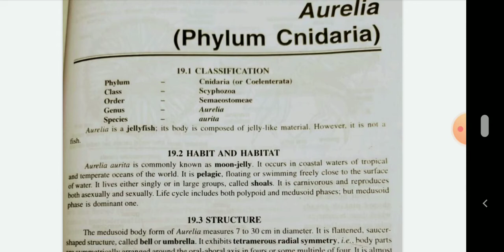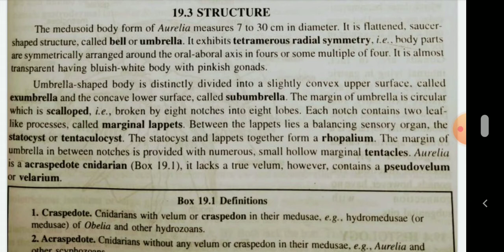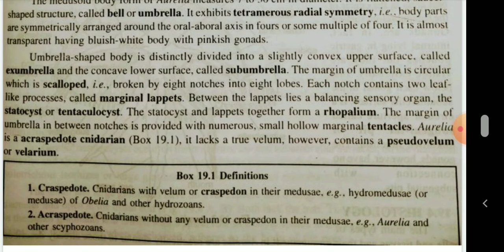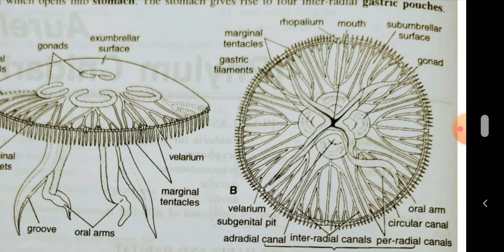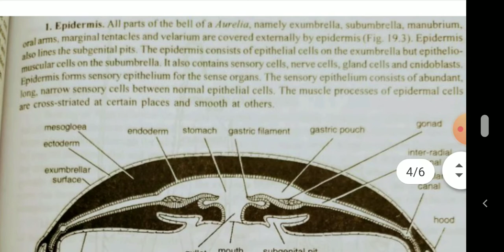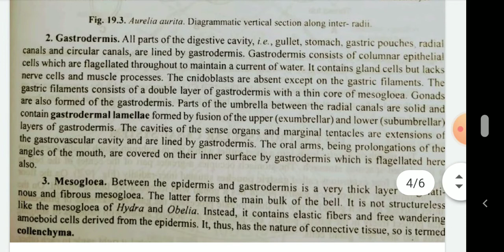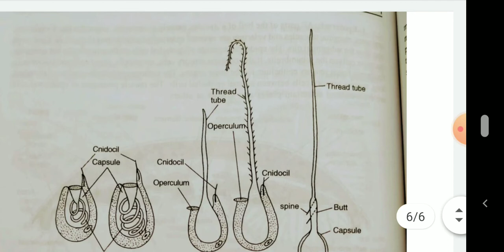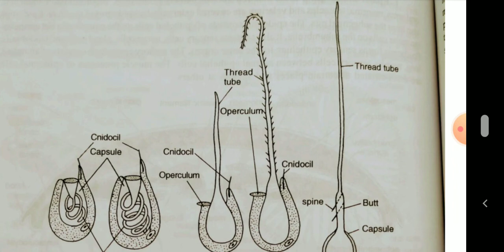Dr. Smriti Johari, B.Sc. Part I, Paper I, Unit III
Aurelia Structure